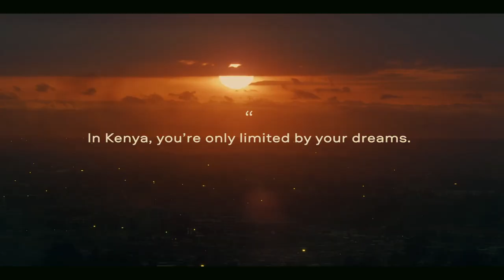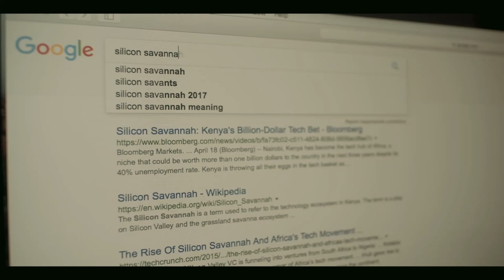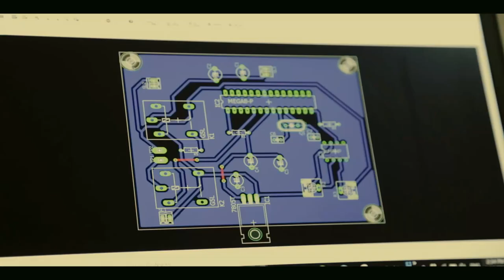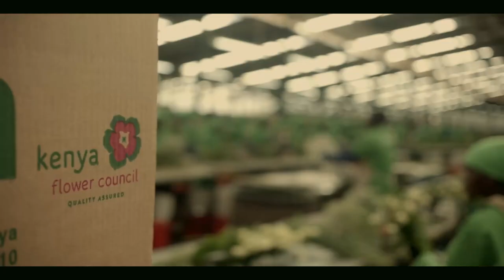Why the Future is Kenya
Agency : Ogilvy
CD : Joao Espirito Santo
Production Company : Fat Rain Films
Director: Mbithi Masya
Producer: Thomas Kalume
DOP : Trevor Brown
Editing House : Africa Post Office
Editor : Franki Ashiruka
Junior Editor: Evans Wenani
Post Supervisor : Carole Kinyua
Grade : Africa Post Office
Colorist : Nic Apostoli
Audio Post : Supersonic Africa Ltd
Audio Engineer : Sean Peevers